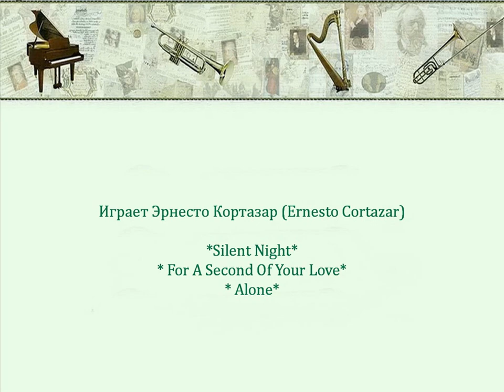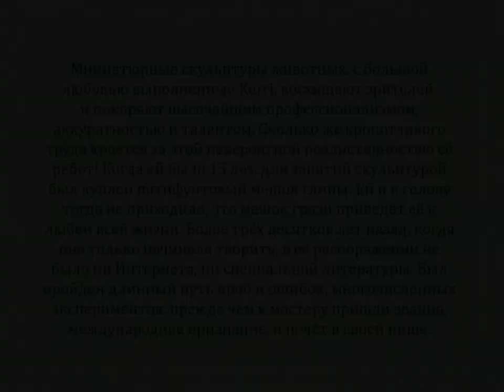Автор ролика Виталий Тищенко (Ростов-н/Д). Невероятные миниатюрные скульптуры Керри Паюти